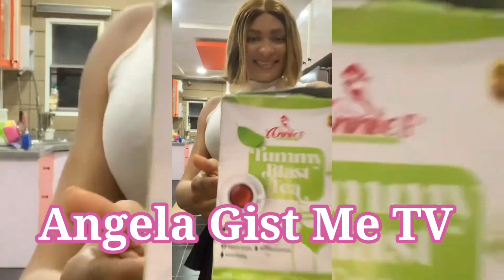YUL EUDOCHIE IN SHOCK AS JUDY AUSTIN DRAG INTO MANSION